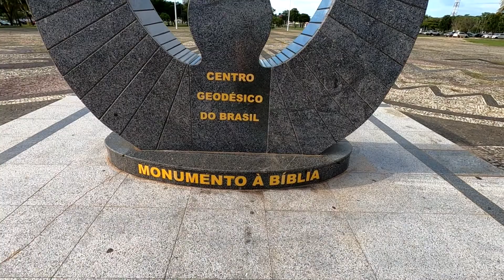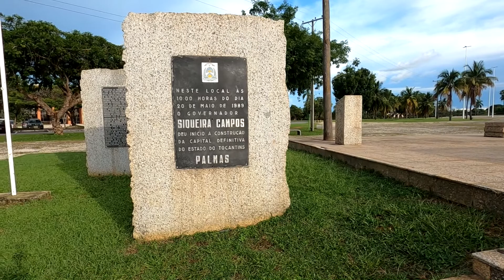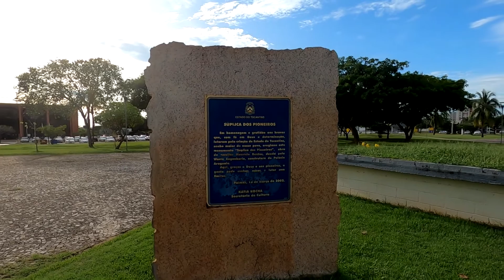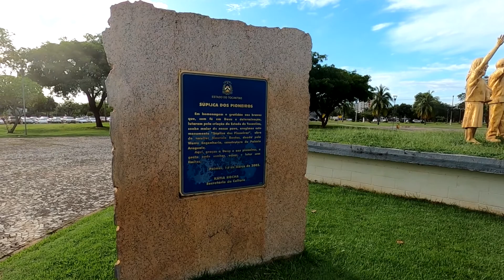FRENTE DO PALACIO ARAGUAIA PALMAS TOCANTINS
NESTE VÍDEO, MOSTRAMOS A PRAÇA EM FRENTE AO PALACIO ARAGUAIA EM PALMAS TOCANTINS